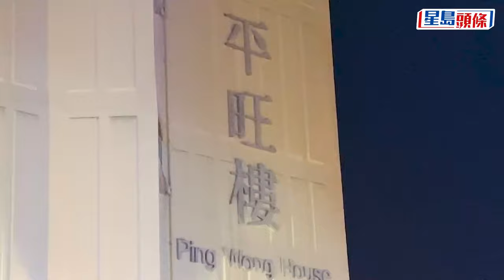藍田平田邨疑按摩椅起火 逾200居民中秋夜疏散落樓︳星島頭條︳藍田︳平田邨︳平旺樓︳火警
周六（30日）凌晨1時左右，藍田平田邨平旺樓1樓一個單位，突告起火冒出大量濃煙，驚動鄰居報警，隨後200多名居民疏散到樓下避險，消防到場開喉灌救。涉事單位獨居男戶主因吸入濃煙不適，在場接受治理。消防經初步調查，起火原因懷疑與按摩椅電線短路有關。